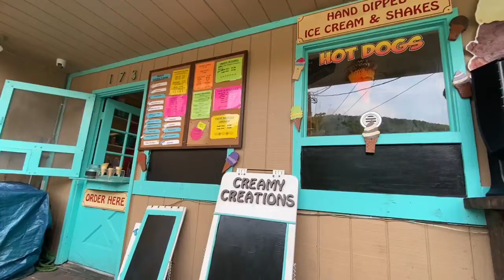AT Day 78 - Harpers Ferry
Almost Heaven, West Virginia, tubing on the Shenandoah River.